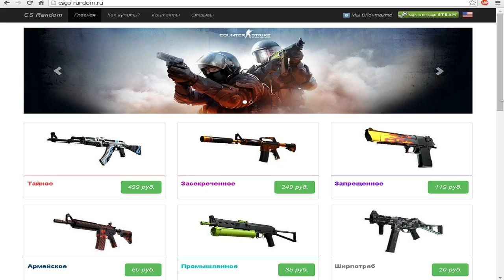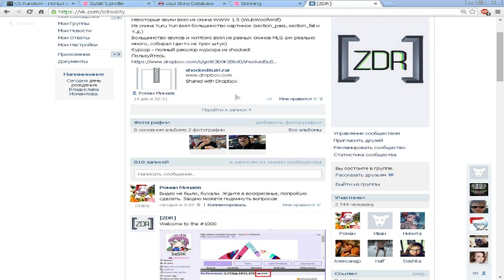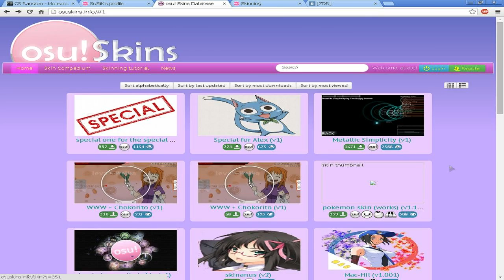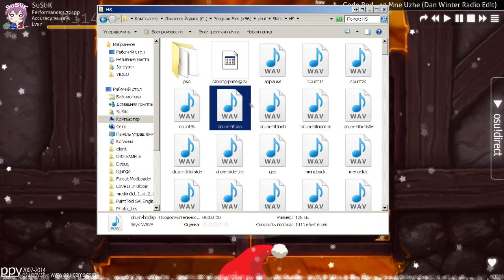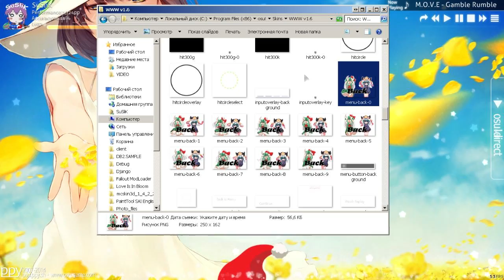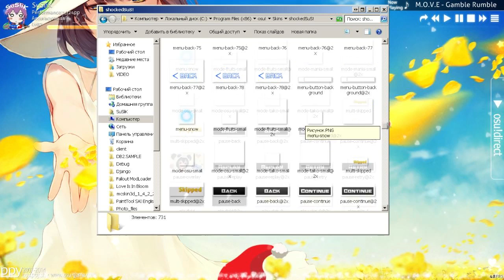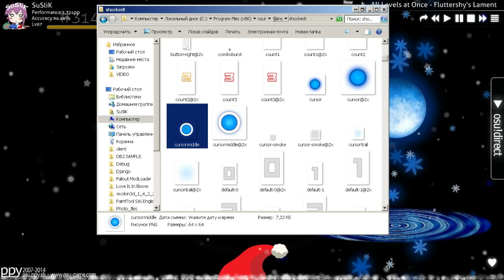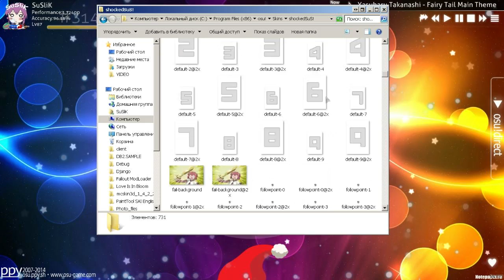[osu!] #7 Скины Skins